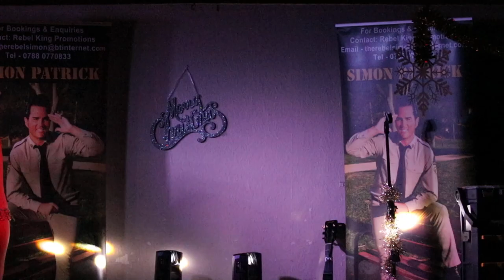In the ghetto - Simon Patrick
Elvis tribute artist